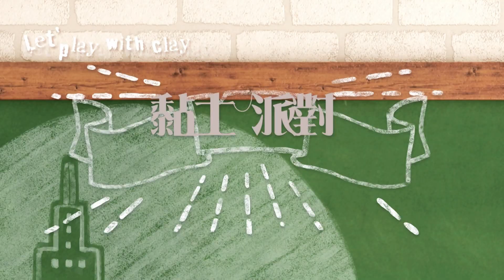黏土派對【月餅 & 毛毛蟲 & 烏龜】第22集｜一起DIY動手玩黏土｜幼兒黏土教學｜創意手做｜兒童勞作｜手工製作｜電視節目【親子台｜官方HD｜頻道完整版】momokids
【節目簡介】：
檸檬哥哥和優格姐姐要帶著大小朋友一起來玩黏土囉！
動動手，發揮創意，汽車、水果、餅乾、陀螺…好多不一樣的作品！
快跟著檸檬哥哥和優格姐姐一起搓一搓、捏一捏開心玩黏土吧！

更多有趣影音內容，請鎖定momo親子台YouTube官方頻道。